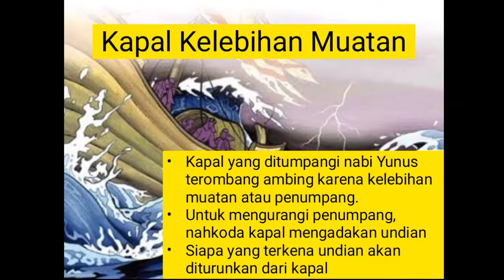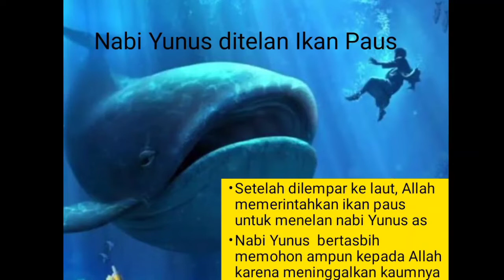TARIKH ISLAM KELAS 1 KISAH NABI YUNUS A.S DITELAN IKAN PAUS